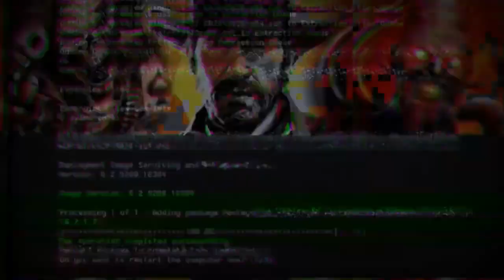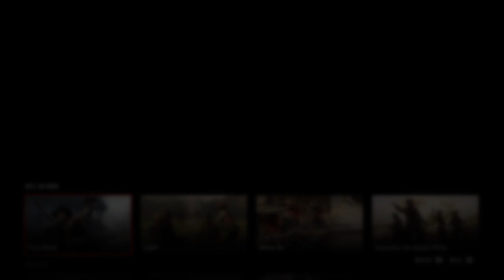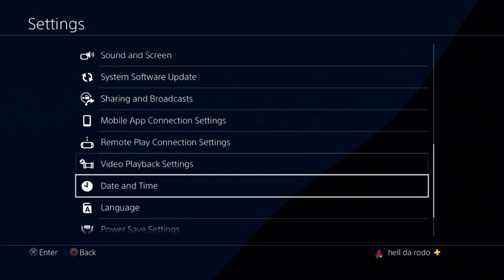🔥NEW PLAYERS DO THIS GLITCH NOW🔥 RED DEAD ONLINE RED DEAD REDEMPTION 2 RDR2 ONLINE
🤑THE MOST INSANE SPOT EVER  SUPER INSANE COINS FOSSILS BOTTLES XP MONEY !!!🤑